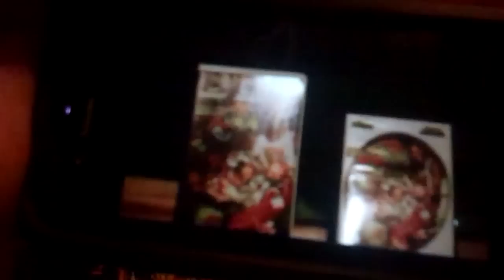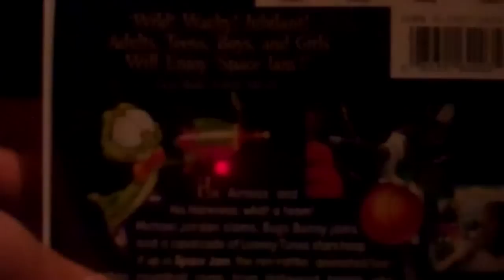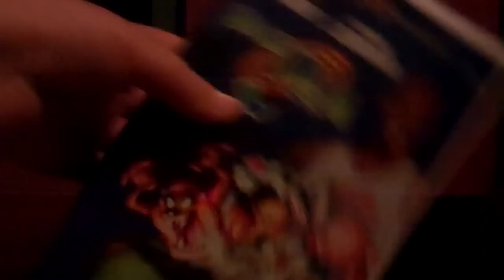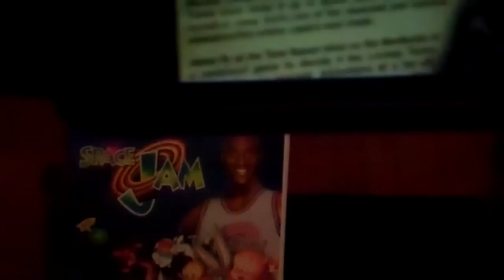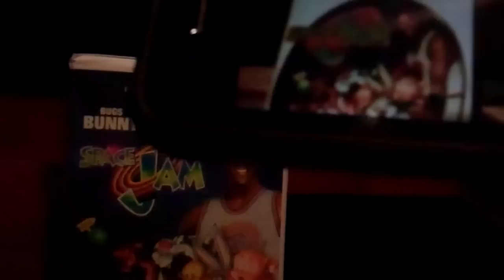comparrision video 15 space jam 1996